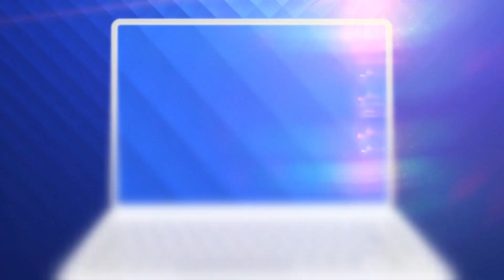Mihaela Rădulescu, despre noul sezon Ferma: "Tot ce s-a rescris anul asta este mai greu"